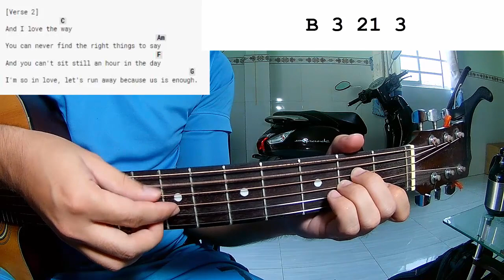Clinton Kane - I GUESS I'M IN LOVE | Guitar Tutorial